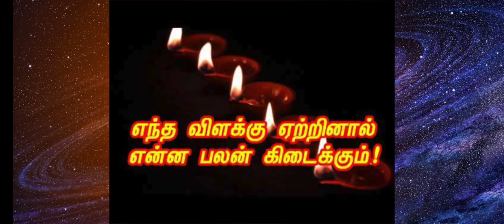விளக்கு ஏற்றுவதின் பலன்கள் | வீட்டில் விளக்கு ஏற்றும் திசைகளும் பலன்கள்